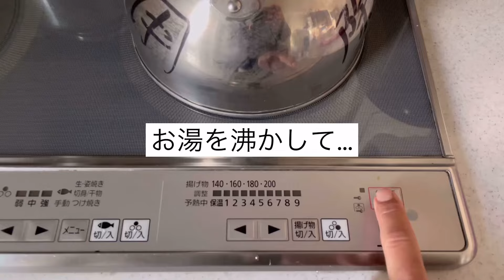【雑草対策】【検証】熱湯除草の効果は⁉【除草剤不使用】︎【草との戦い】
再生リスト: 雑草対策

0:00 はじまり
0:24 除草場所
0:56 5日経過
1:31 15日経過
2:06 21日経過
2:47 25日経過
3:27 検証結果は…